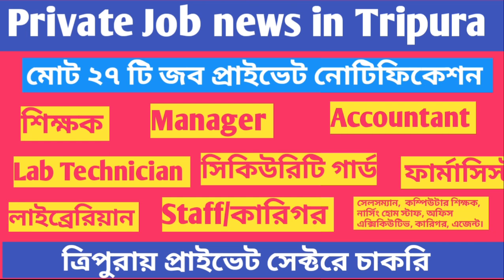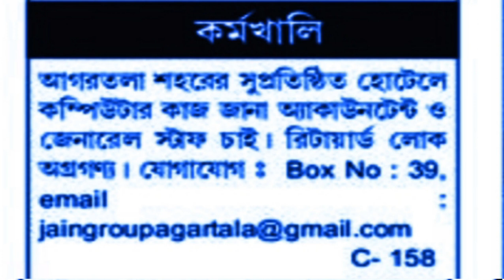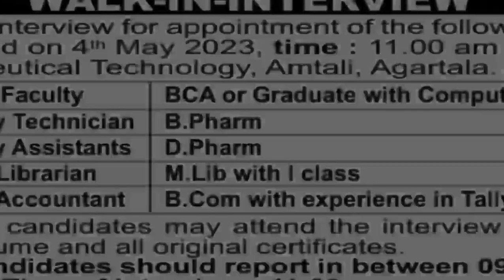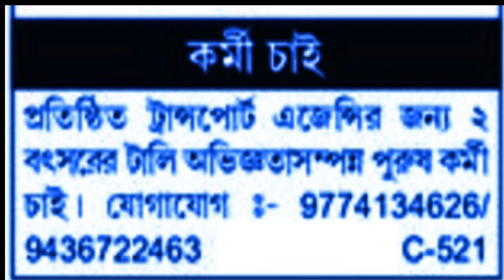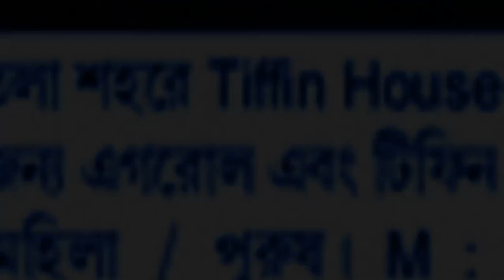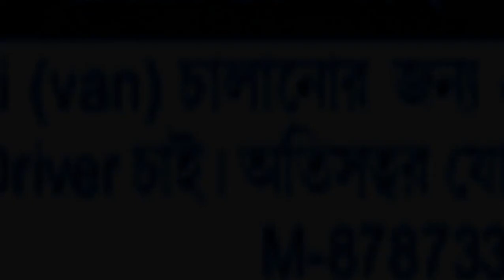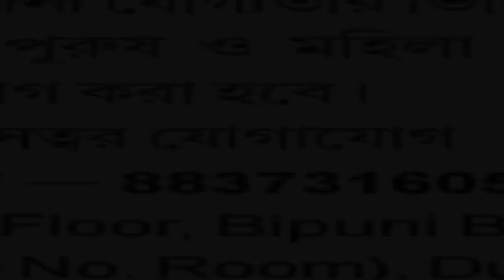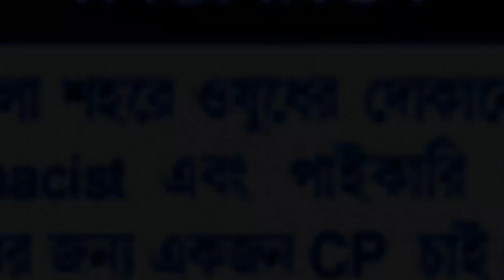🎉🎉 ত্রিপুরার 27 টি বিভিন্ন প্রতিষ্ঠানে প্রাইভেট চাকরির খবর ।। Today Private Job news in Tripura ।।🎉🎉